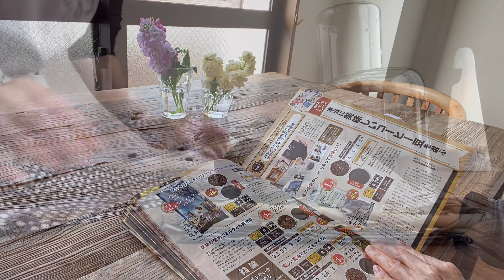ひとり暮らし47歳Rの日常 朝食 ローストビーフ 火曜日のジムの準備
普通に日常の一コマです。

★ローストビーフのレシピ★ホットクック使用：4人分
　【材料】
　・牛肉塊(赤身)　400g前後
　・イタリアンソルト(塩・胡椒でもOK)　小さじ2
　【材料A】
　・玉ねぎ　　1/2個　　すりおろす
　・生姜　　　ひとかけ　すりおろす
　・ニンニク　ひとかけ　すりおろす
　・あればローリエ・鷹の爪を入れると美味しいです

　【作り方】
　①肉にイタリアンソルトをすり込む。(時間があれば肉が常温になるまで寝かす)
　②【材料A】を混ぜておく
　③①と②をジップロックに入れ、空気を極力抜く
　④ホットクックに肉を入れた時、MAXの水位以上にならないように水をはり③を入れる
　　※浸かればMAXまで入れなくてOK
　⑤ホットクック手動　低温調理　 61度　2時間の設定をする
　⑥2時間経ったら肉を取り出し、フライパンで弱火で表面を焼く
　⑦焼き色がついたらフライパンから肉を取り出し、タレを煮詰める

※ちゃんとしたレシピではないので、いろいろ調整してくださいね😅
　タレにさとうや蜂蜜を加えても美味しいです。
　ホットクックを使った一般的なローストビーフの作り方のご紹介でした。